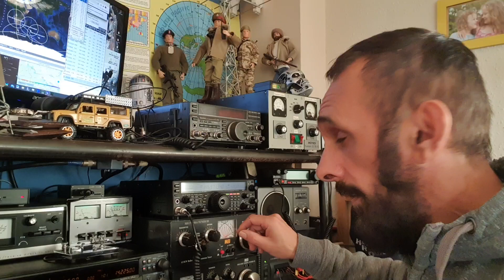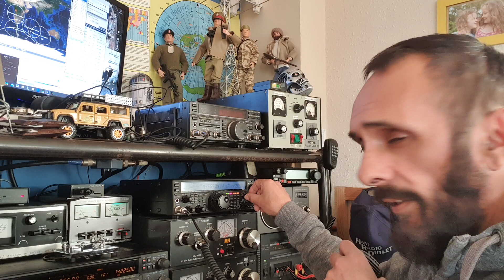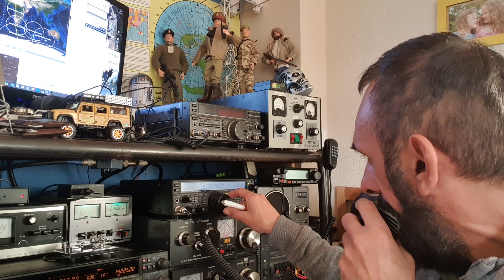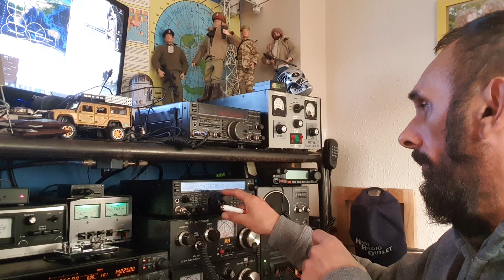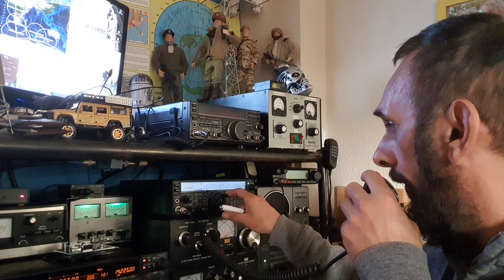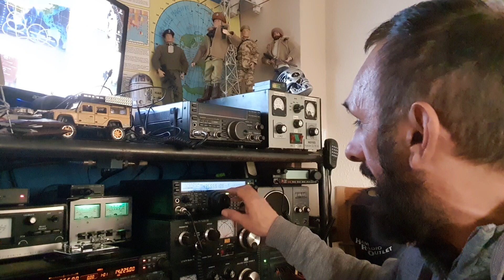Satellite RS-44 Saturday Afternoon mess about